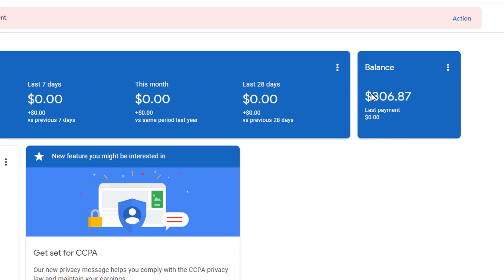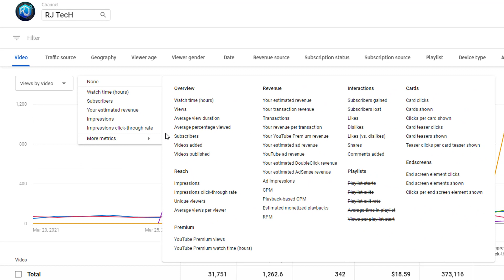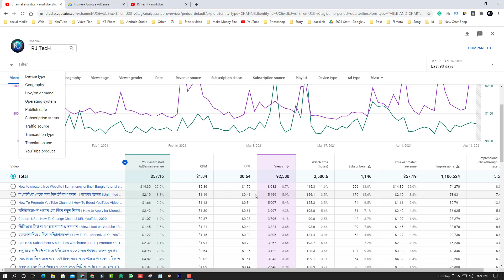ইউটিউব ইনকাম দেখুন খুব সহজে - HOW TO CHECK HOW MUCH MONEY HAVE YOU MADE ON YOUTUBE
In this video I will HOW TO CHECK HOW MUCH MONEY HAVE YOU MADE ON YOUTUBE

RJ TecH  স্পেশাল এই ভিডিও গুলো কিন্তু মিস করবেন না 👇🏾